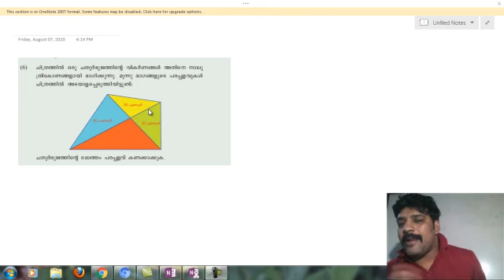9th Maths First Chapter page no 21 problem 6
9th Maths first chapter page no 21 problem 6